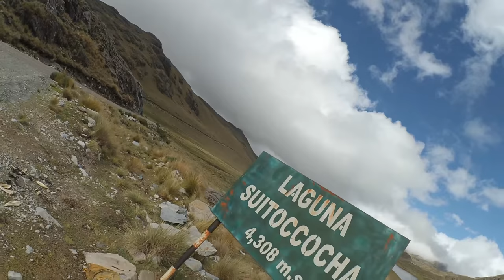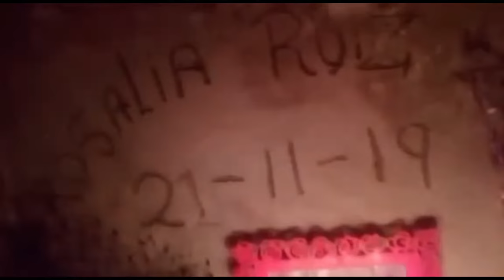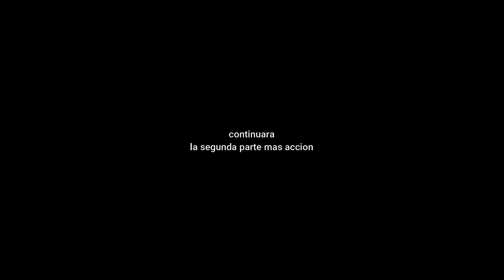Andahuaylas Apurímac a tintay por Huancabamba con moto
BITEL ehi